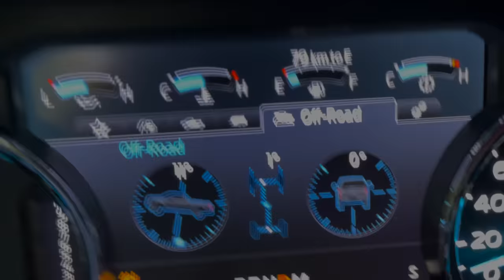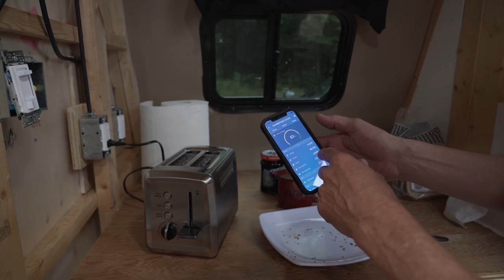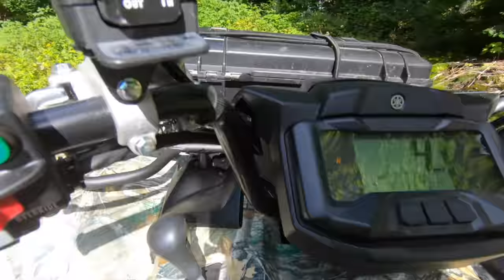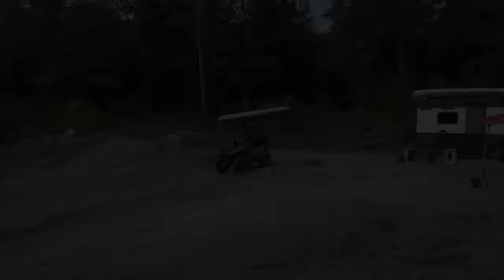Camping ANYWHERE in a DIY Travel Trailer / Is this the ULTIMATE ADVENTURE Setup?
Finally, I have my setup all together. What could be more appropriate than to share it with two close friends for 5 days exploring abandoned logging roads in Ontario Canada. On this adventure we'll discover lost trails and lakes. Catch and cook our meals, and have a lot of laughs at each others expense. Isn't that what friends are for?

Link to my ladder
Link to my chest pack
Link to ATV hitch support

To see what I’m up to during the rest of the week, please follow me on: